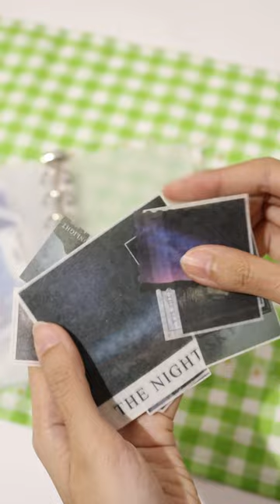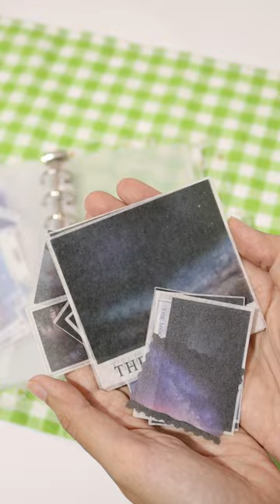ORGANIZING MY STICKER COLLECTION ✿ ASMR + SOFT MUSIC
Annyeong haseyo!

Ini link tokoku di Shopee:
Stationery Train

🎶BACKSOUNDS LIST🎶
Daystar - Squirrel's Winter

Stay tune terus di channelku ya,
Annyeong!